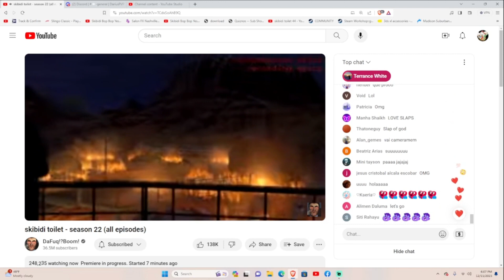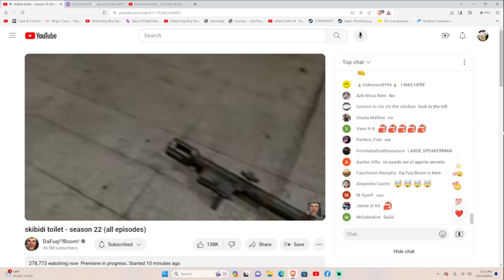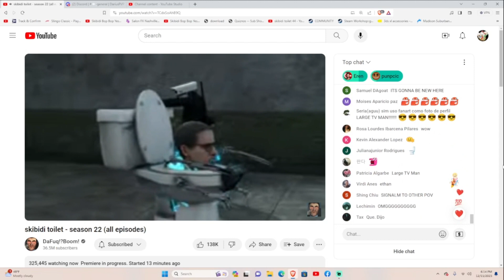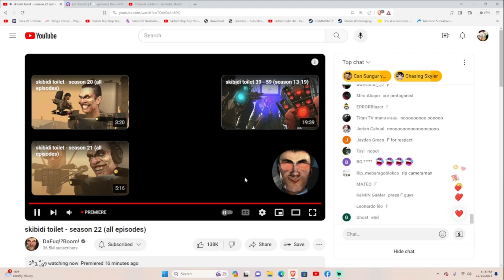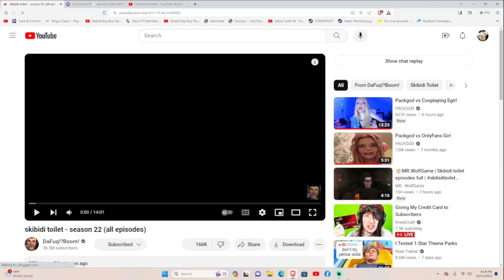skibidi toilet - season 22 (all episodes) me reaction